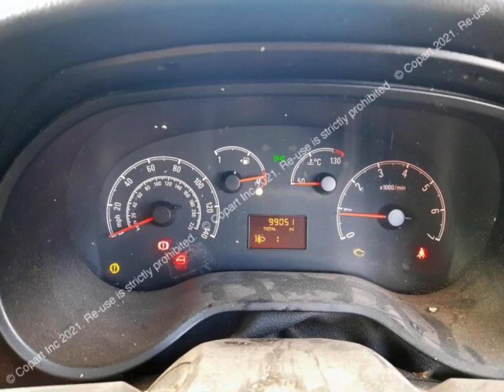Vauxhall Combo Damaged